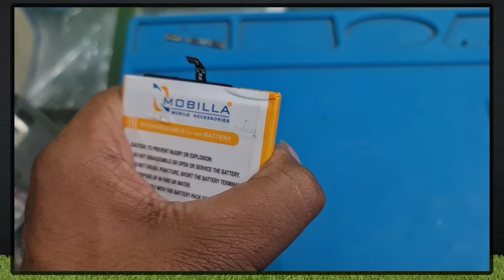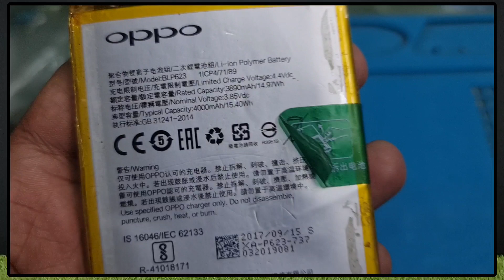Lithium ion Vs Lithium Polimer || Best Battery for your Smartphone ?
Haii Guys Lithium ion Vs Lithium Polimer Battery Technology Explain and what is the batter Battery for Smartphone.